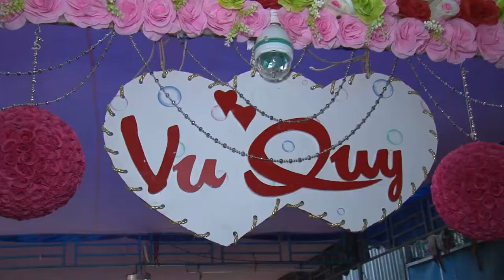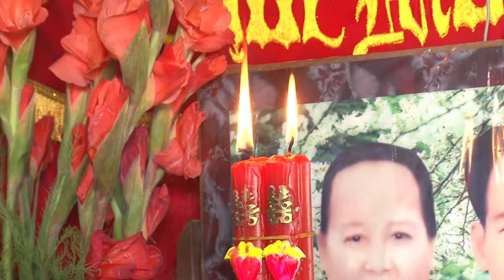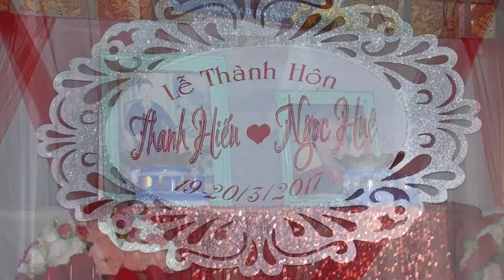photo Tan Tai Nu & Hue 2